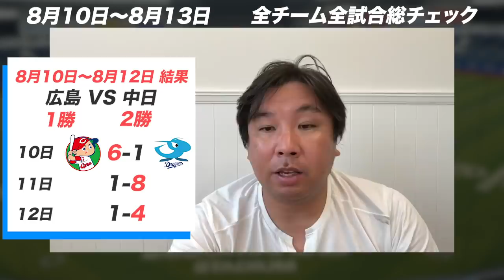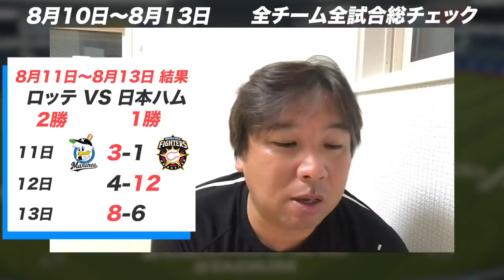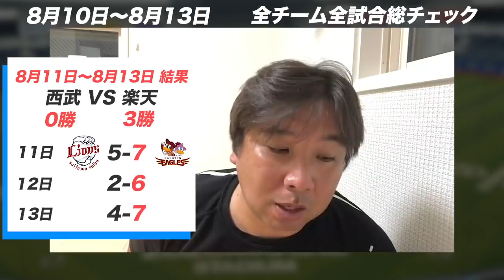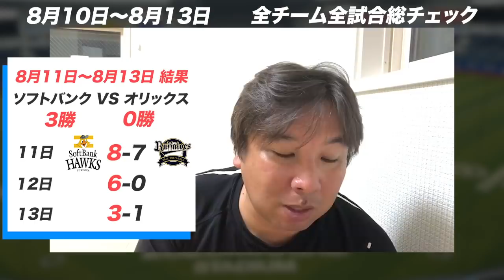【8/10~8/13全試合総チェック】ヤクルト山田ついに復帰！7連敗中の西武に『山川と森が不調でも明るい材料はある』3連戦のGOODプレー・BADプレーをお伝えします！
0:00 総チェック
0:45 広島vs中日
07:23 DeNA vs阪神
13:15 巨人vsヤクルト
17:25 ロッテvs日本ハム
23:30 西武vs楽天
27:34 ソフトバンクvsオリックス
31:30
33:00 順位表

2006WBC優勝！ベストナイン！ 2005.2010ロッテ日本一！